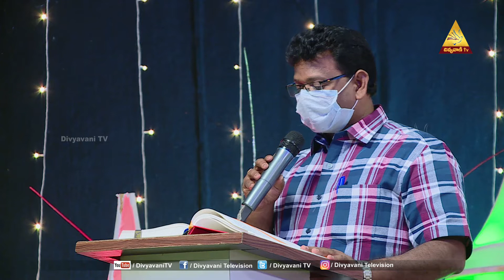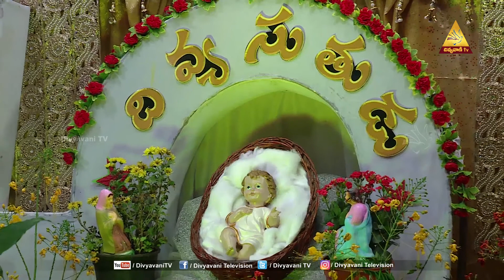HOLY MASS | క్రీస్తు సాక్షాత్కార పండుగ | Fr. BALA JOJI REDDY | 2 JANUARY 2022 | 06AM | DIVYAVANI TV